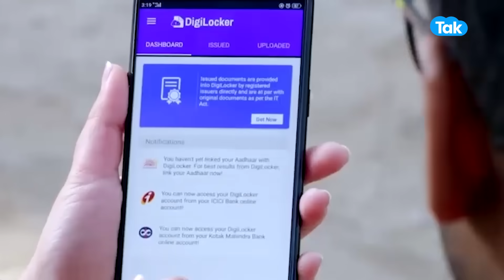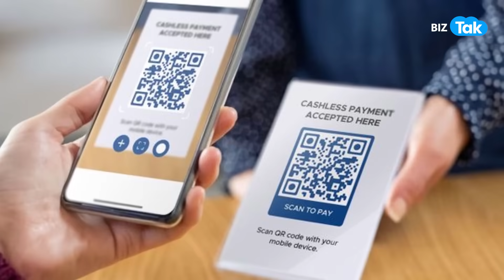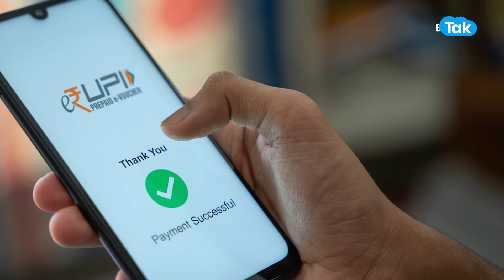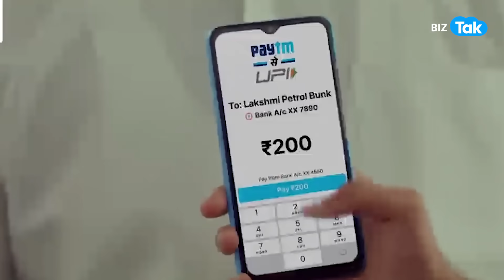Kaam Ki Khabar | UPI का इस्तेमाल करते हैं, तो सावधान ! | BIZ Tak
UPI payment fraud: How to ensure safety of your money? 5 safety measures for you
BizTak Premium ज्वाइन करने के लिए क्लिक करें .